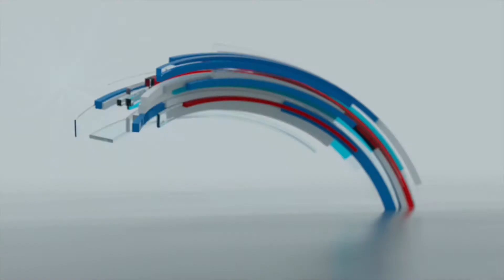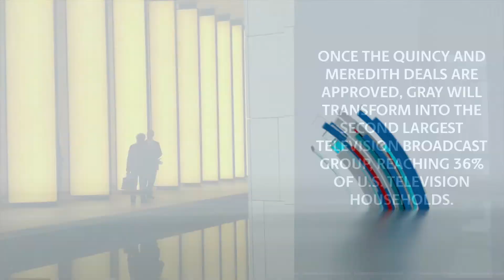Gray Reports First Quarter Operating Results for 2021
Gray reported revenue of $544 million, an increase of $10 million, or 2%, from the first quarter of 2020.